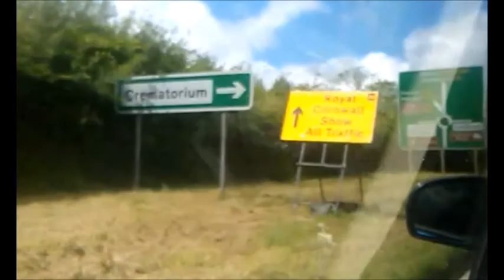ROYAL CORNWALL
Trip to Royal Cornwall on the 06/06/2015, bit disappointed I didn't get better footage but here it is never the less. Enjoy